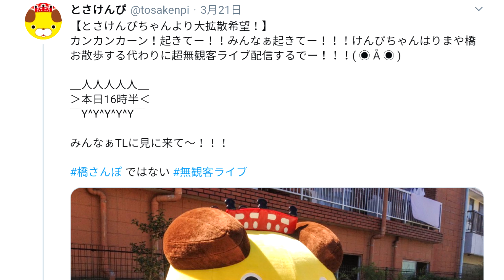2020年[4K]とさけんぴ･無観客ライブ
撮影場所　高知市。